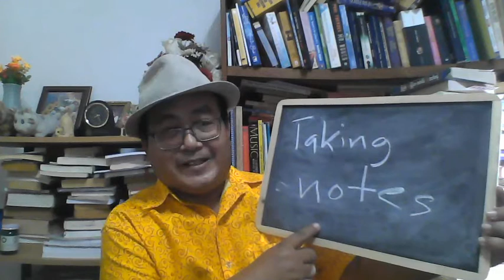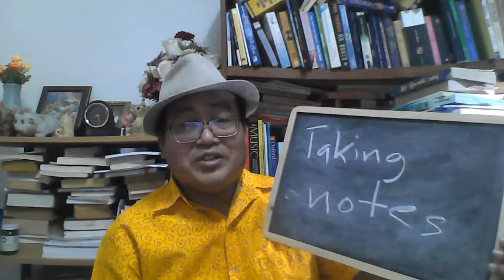Taking Notes is Really Helpful in Language Learning.